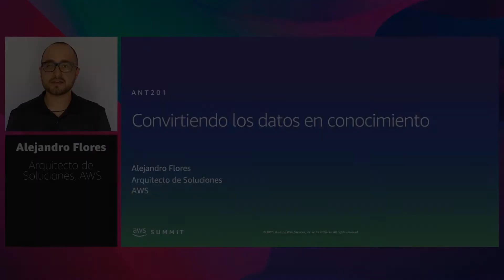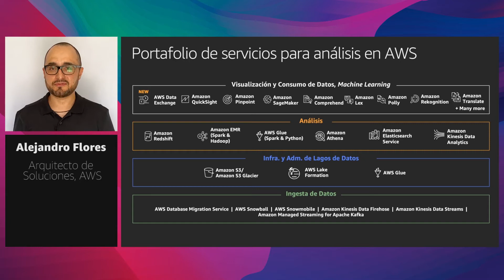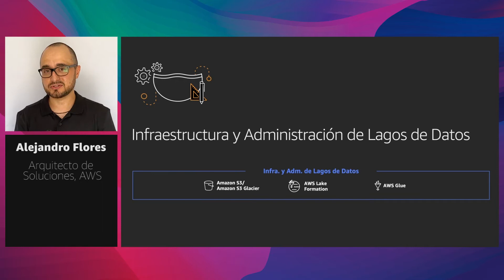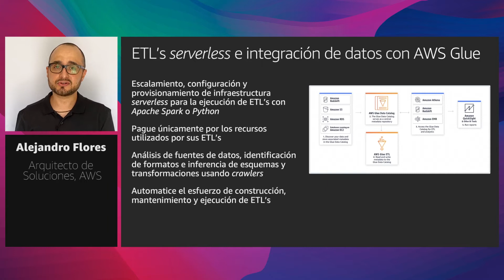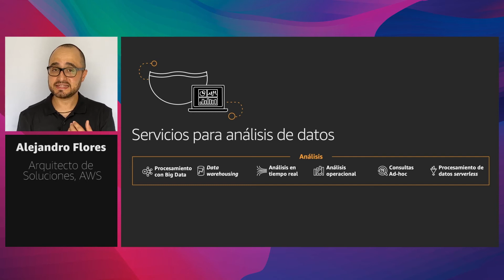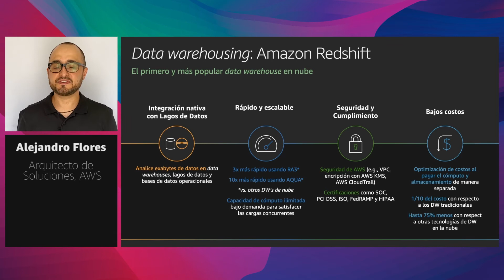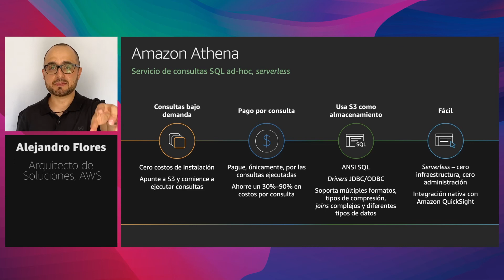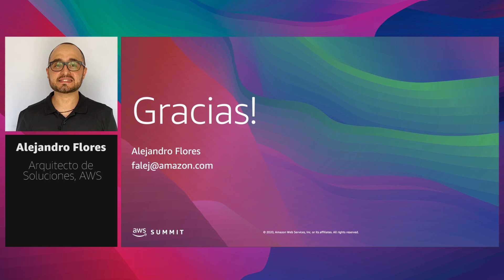AWS AMER Summit 2020 | Convirtiendo los datos en conocimiento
Los servicios de analítica de AWS ayudan a las organizaciones a convertir rápidamente los datos en respuestas. Esa es la ventaja de contar con un grupo de servicios maduros e integrados, que van desde datawarehouse en la Nube hasta lagos de datos de tipo "serverless". Obtener respuestas rápidas significa gastar menos tiempo en la construcción y configuración de los servicios para que trabajen juntos. En esta sesión aprenderá como los componentes de almacenamiento, cómputo y redes de la Nube AWS trabajan en conjunto para cumplir con las necesidades de las cargas analíticas. Adicionalmente, exploraremos el conjunto de herramientas analíticas, integradas y con alto nivel de madurez, ofrecidas por la Nube AWS. Finalmente, descubrirá como AWS provee el mejor desempeño al menor costo para sus cargas analíticas.